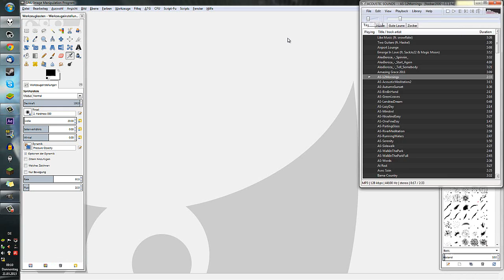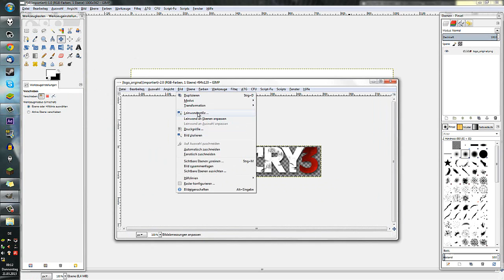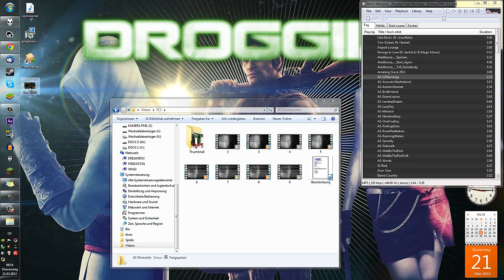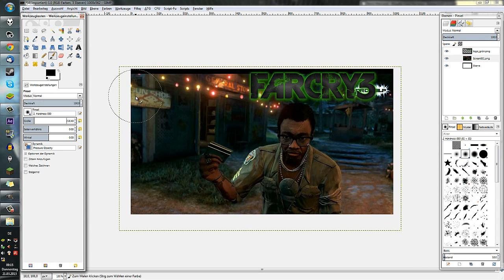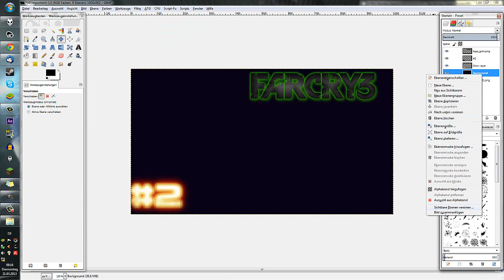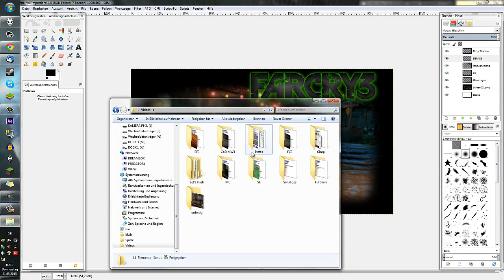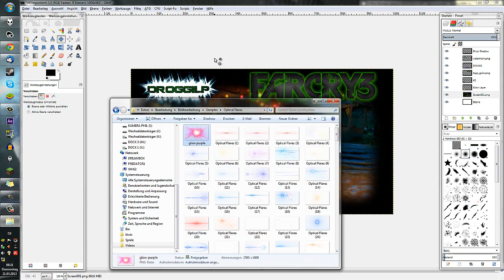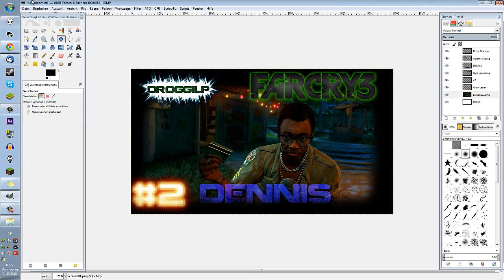LET'S GIMP 2.8 [GER|HD] #3 Tutorial: Thumbnail (1)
► Edited with GIMP 2.8

► Video-Aufnahme:
Camtasia

► Audio-Aufnahme:
AudaCity